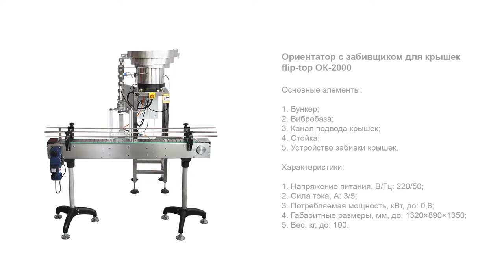Ориентатор с забивщиком для крышек flip-top ОК-2000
В данном видео продемонстрирован процесс работы ориентатора с забивщиком для крышек flip-top ОК-2000

Описание:

Автоматический ориентатор модели ОК-2000 представлен в новом исполнении, адаптированном к работе с крышками flip-top с откидным верхом. Установка оснащена вместительным бункером с вибробазой, предназначенным для накопления и ориентирования крышек. Движение крышек обеспечивается за счет создания направленной вибрации в вибробазе. Изделия при помощи склиза подаются в устройство забивки в правильном положении, что обеспечивает высокое качество и точность последующей забивки.
Применение ориентатора позволяет достигать полной автоматизации работы укупорочного узла. Установка широко используется в составе линейных автоматов укупорки, линиях розлива и моноблоков. Оборудование изготовлено из высококачественной нержавеющей стали марки AISI304. Конструкция ориентатора полностью соответствует требованиям GMP.

С более подробным описанием данного оборудования Вы можете ознакомиться на нашем сайте по ссылке

Характеристики:

Отрасль: Косметика, Пищевое производство, Химия;
Напряжение питания, В/Гц: 220/50;
Сила тока, А: 3/5;
Потребляемая мощность, кВт, до: 0,6;
Габаритные размеры, мм, до: 1320×890×1350;
Вес, кг, до: 100.